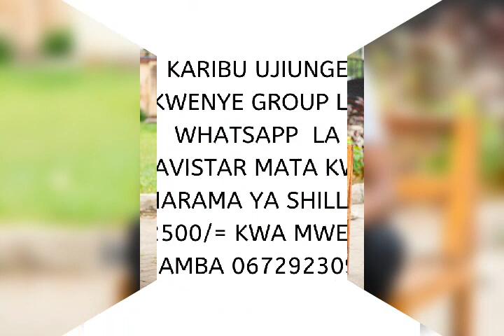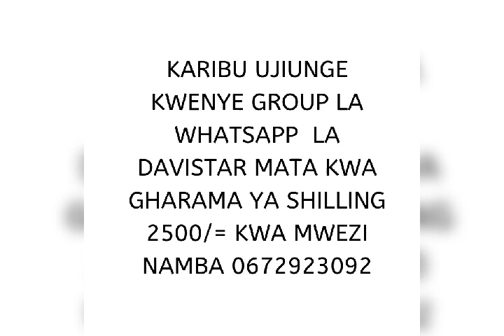HISTORIA YA MFALME OGU NDIO JITU PEKEE KUBWA ZAIDI DUNIANI NA ALIEPONA WAKATI WA GHARIKA YA NUHU